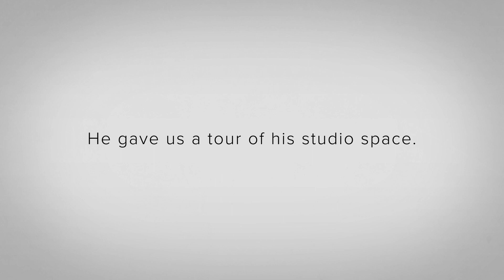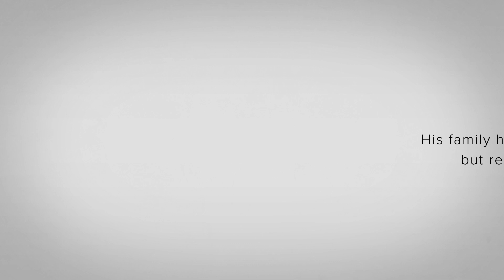Prank Life: Joey Salads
Joey Salads is known for pulling pranks on the internet. SoCal Connected met with him to check out his studio and learn more about being a YouTube prankster.